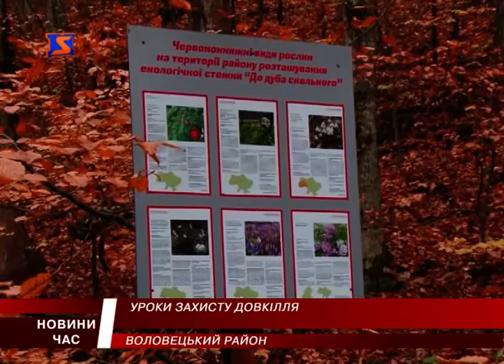На Воловеччині лісівники провели еко-екскурсію